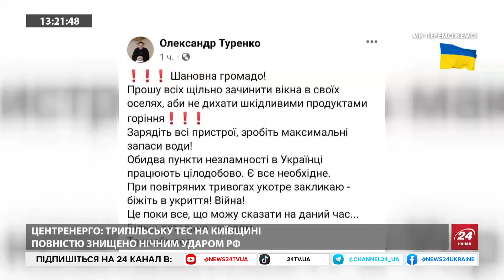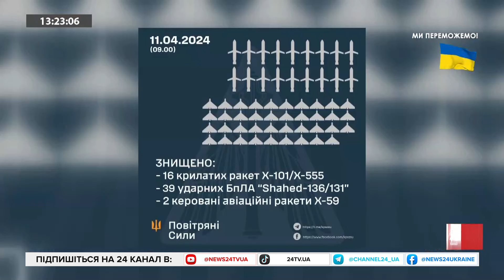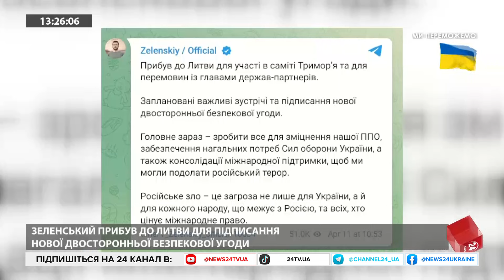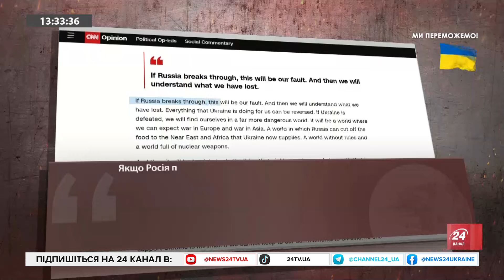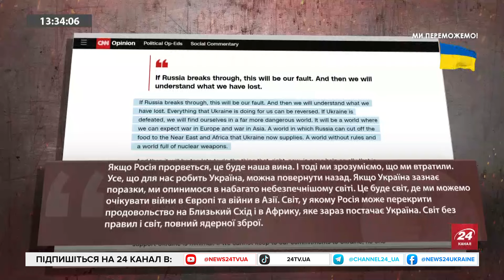РФ покличуть на саміт миру у ШВЕЙЦАРІЇ? / Заява Столтенберга / Законопроєкт про МОБІЛІЗАЦІЮ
Політолог Микола Давидюк обговорив майбутній саміт миру в Швейцарії, зокрема чи запросять туди РФ. Військовослужбовець Ігор Луценко оговорив прийняття законопроекту про мобілізацію.